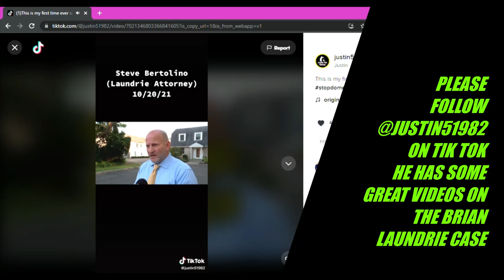Laundrie Attorney Steven Bertolino Interview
Laundrie Attorney Steven Bertolino Interview October 20, 2021

The disappearance and murder of Gabby Petito, and the ongoing mystery surrounding the whereabouts of her fiancé Brian Laundrie, have been making headlines for over a month. It's a crime that remains just as inconceivable now as when we first heard about it. How could a carefree young couple's adventure traveling across the United States spiral so far out of control? And why wasn't more done to protect Gabby when there were such obvious signs she was in danger? Her heartbroken parents speak about their love for their precious daughter, and their mission to find out what really happened to her.
Between August 27 and 30, 2021, Gabrielle Venora Petito, a 22-year-old American woman, disappeared while she was on a vanlife trip across the United States with her fiancé, Brian Laundrie. On September 19, 2021, a few weeks after Laundrie drove the couple's vehicle from Wyoming to Florida alone, and refused to talk about Petito's whereabouts, her remains were found at Bridger–Teton National Forest in Wyoming. Her death was determined to have occurred three to four weeks before her body was found with the cause being homicide by strangulation. After Laundrie was designated as a person of interest in the case, his parents said he went hiking in a nearby forest preserve on September 14, and has not been seen since. On September 22, 2021, the Federal Bureau of Investigation (FBI) issued a warrant for Laundrie's arrest on charges of debit card fraud after he made withdrawals using someone else's card.

Our thoughts and prayers go out to the Petito family as they endure this horrible tragedy. If you would like to donate to the Petito family foundation

Last video posted by Gabby on her Youtube channel 5  days before she was last seen

Follow this Twitter page. He's a News correspondent and posting a lot of videos from Brian's house as well as other case updates

video source tiktok
Justin51982